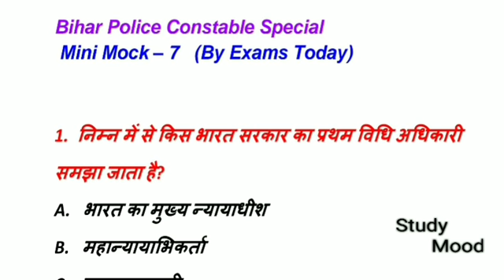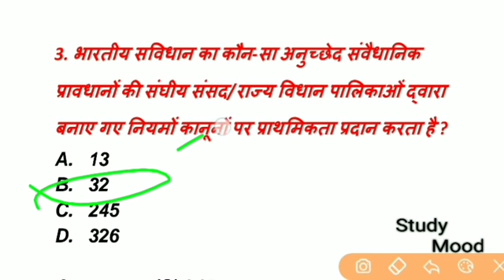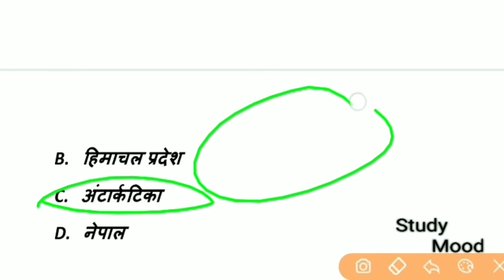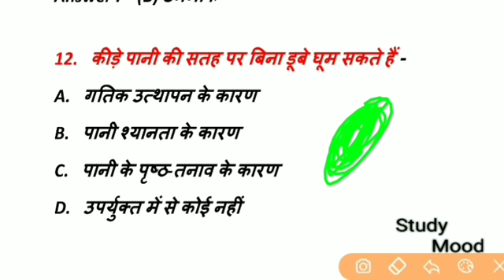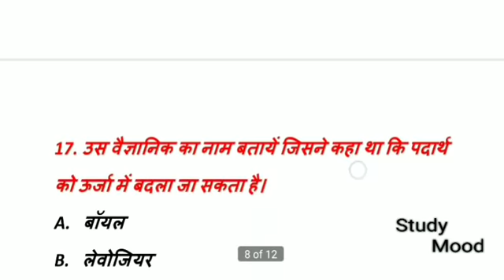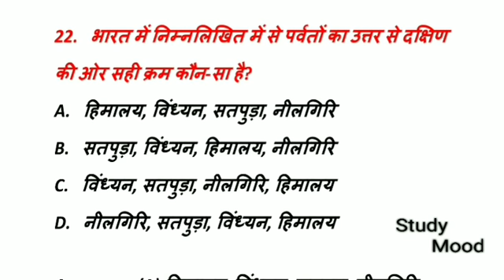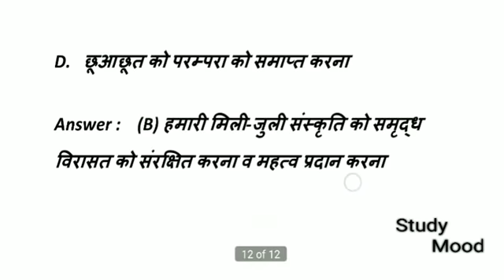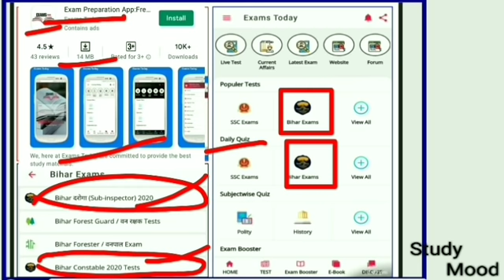बिहार पुलिस/Mini Mock TEST-7/प्रतिदिन/CSBC/महत्वपूर्ण प्रश्न/14 मार्च & 21 मार्च 2021/Bihar Police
Mini Mock Test -7

All important Question with solution

By Exam today

CSBC

Whatsapp number for any problems(FOR ONLY PAID Course USERS) 35 full mock test (के लिए)